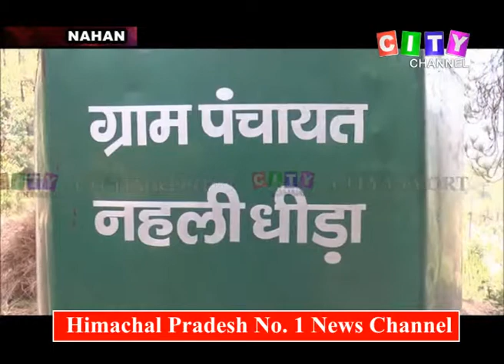Nahan Poor Family Seek Help 06 June 2019